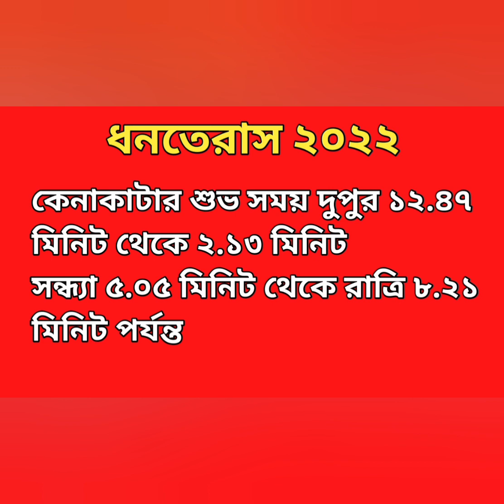ধনতেরাস ২০২২| Dhanteras Date Time Bengali | ধনতেরাসে কোন্ জিনিস কেনা সবথেকে শুভ